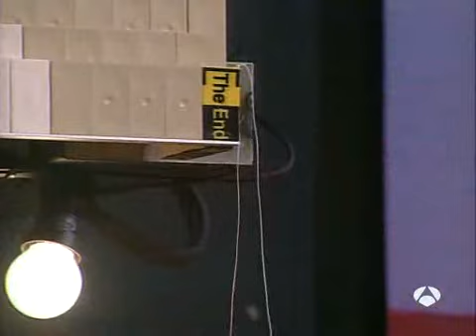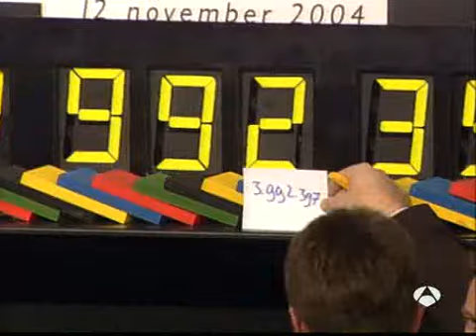Domino Day 2004 (6/6)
"Domino Day 2004 - The Challenge"
2004/11/12 Leeuwarden, Netherlands
Fallen:3,992,397 Total:4,250,000